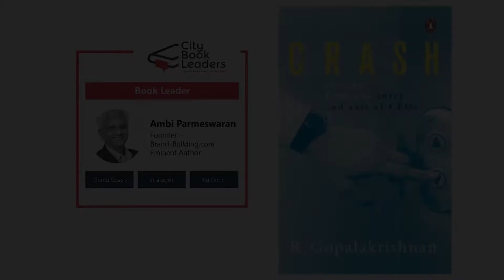CBL Ambi - 'Crash' By R Gopal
While many people talk about the path to the top of organizations, very few are honest about how difficult it is to stay at that position. R. Gopalakrishnan analyses the 'software' challenges, which leaders confront every day, and shares the insights he has gained developing, managing, investing in and supervising a variety of companies. The author shows that great leaders continue to excel not just because of their skills and intelligence but also by connecting with others using emotional competencies like empathy and self-awareness.

In his review of this book , Ambi Parmeswaran,  a noted author and a senior advertising professional, shares some anecdotes and stories that he relates to his own professional contour.

CityBookLeaders.com